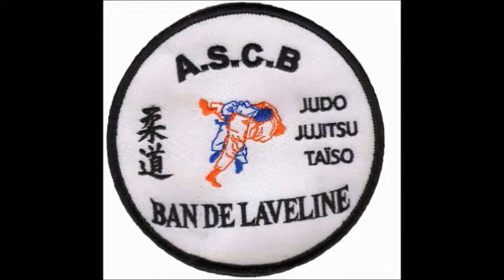nouvelle présentation du judo club de Ban De Laveline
Judo - jujitsu - Taïso